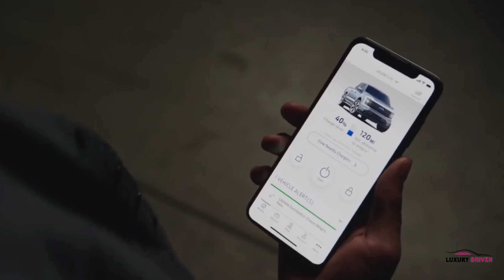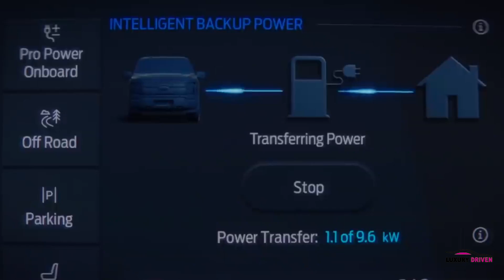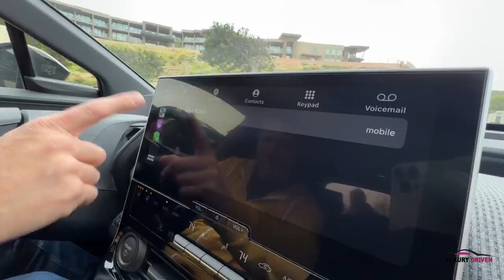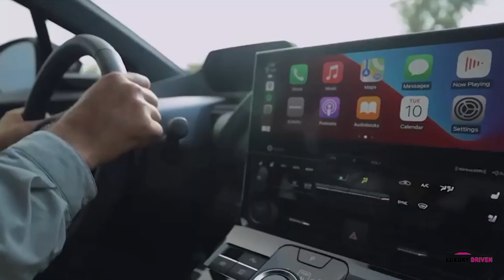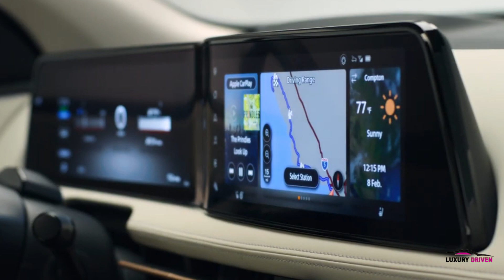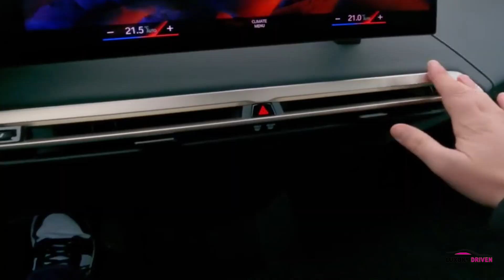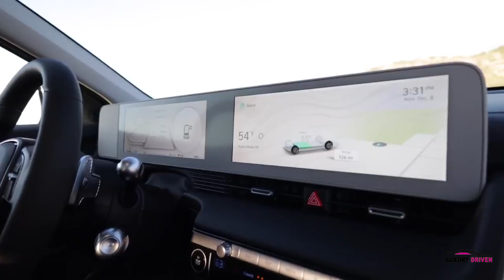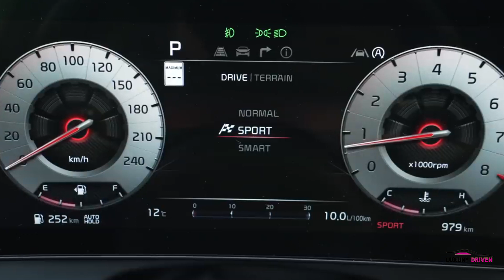2022 Electric vehicles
2022 Electric vehicles

We can't tell you which Electric Vehicle is best for you, but we can help you limit down your options. Do you want something less expensive and with a smaller range, or do you want to spend a little more money for luxury features and enough range to go on charge-free road trips?

Know more about the list by watching the whole video.